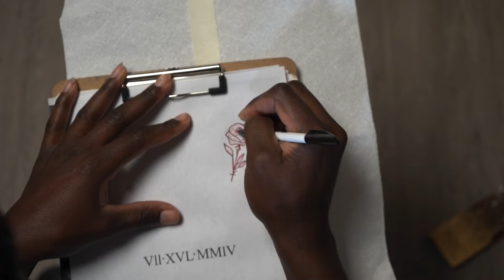3 rl rose hand tattoo / real time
How to tattoo a rose

equipment used
tattoo machine fk iron zion
camera sony A73 on c stand
 needles
3 round liner
critical atom at 8,5 -9volts lining
lights otter lights
ipad 11inch pro
app #
tattoolife tattoo tutorial, how to tattoo line work, tattoo tips for beginners, tattoo lining, how to tattoo straight lines